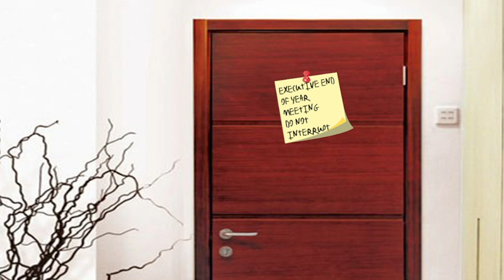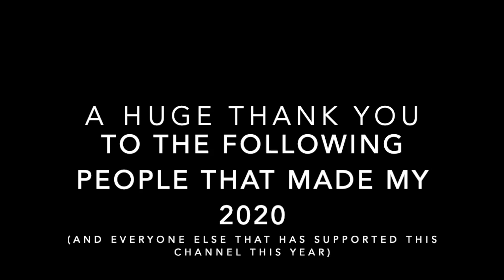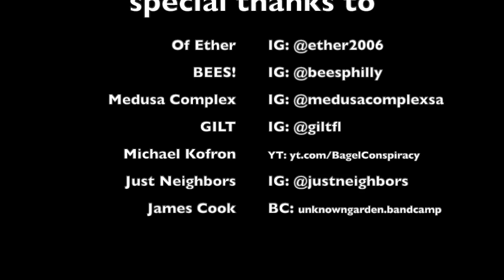C H Point 2020 Annual Report // Huge Supporter Shout-out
C H POINT SEASON 1 CREDITS

I genuinely started this channel for the sole purpose of uploading one K.K. Slider - Never Meant transcription to ride the wave that Never Meant 64 started. Boy, I had no idea what was in store this year in so many ways.

What this has turned into is wild, the fact that I have almost 50,000 views with almost 500 beautiful people waiting for me to release my next piece of """art""" is insane to me. I can't thank you all enough for helping me get through this hell of a year.

Here is to increasingly back-to-normal times and to the return of happy days. This isn't the end of C H Point at all, this is just the beginning. I have 4 amazingly fun projects in progress right now, some of them behind the scenes, and plenty of ideas that I can't wait to see fleshed out.

Thank you again, and please consider following me on

Peace,
Jacob
CHP ___________________________________________